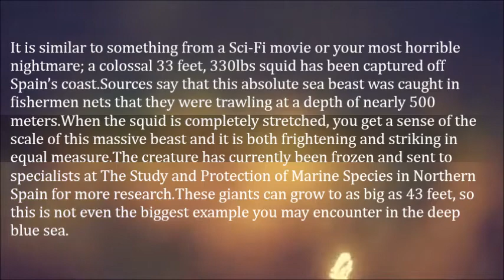Giant Squid Captured Off The Coast Of Spain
It is similar to something from a Sci-Fi movie or your most horrible nightmare; a colossal 33 feet, 330lbs squid has been captured off Spain’s coast.Sources say that this absolute sea beast was caught in fishermen nets that they were trawling at a depth of nearly 500 meters.

When the squid is completely stretched, you get a sense of the scale of this massive beast and it is both frightening and striking in equal measure.

The creature has currently been frozen and sent to specialists at The Study and Protection of Marine Species in Northern Spain for more research.

These giants can grow to as big as 43 feet, so this is not even the biggest example you may encounter in the deep blue sea.